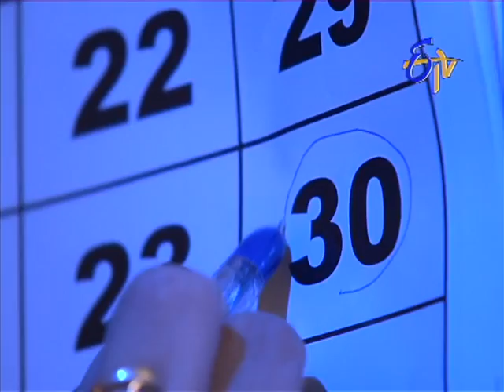Puthadi Bomma On 17th August 2013 Episode 1086